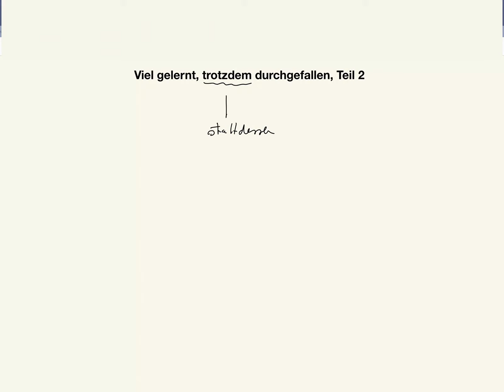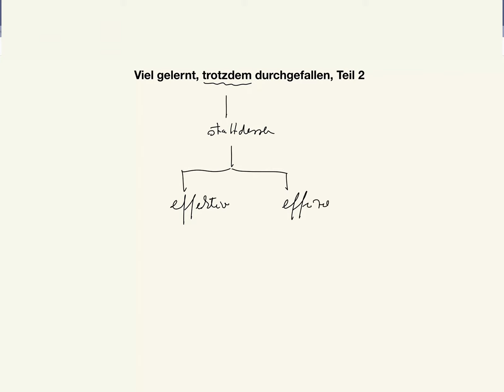Viel gelernt, trotzdem durchgefallen? Teil 2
Beispiele:
• Betriebswirt
• Technischer Betriebswirt
• Technischer Fachwirt
• Industriefachwirt
• Wirtschaftsfachwirt
• Handelsfachwirt
• Personalfachkaufmann
• Industriemeister
• Küchenmeister
• Restaurantmeister
• Hotelmeister
• Abwassermeister
• Wassermeister